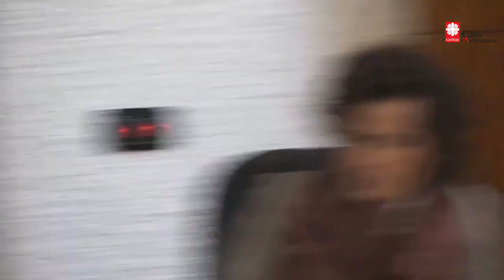Semi di giustizia - Sistema sanzionatorio penale e giustizia riparativa nella riforma 'Cartabia'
Semi di giustizia
Sistema sanzionatorio penale e giustizia riparativa nella riforma 'Cartabia'

Lunedì 20 febbraio - ore 14.15

Programma:
Luciano Gualzetti - Saluti istituzionali
Antonella Calcaterra - Le modifiche al sistema sanzionatorio penale
Adolfo Ceretti - La nuova disciplina della giustizia riparativa
Introduce: Ileana Montagnini, Conferenza Volontariato Giustizia della Lombardia
Interverranno:
Francesco Maisto, Garante dei Diritti delle Persone Private della Libertà Personale del Comune di Milano
Corrado Mandreoli, Osservatorio Carcere e territorio di Milano
Teresa Mazzotta, direttrice UIEPE della Lombardia
Andrea Molteni, Area carcere e giustizia di Caritas Ambrosiana